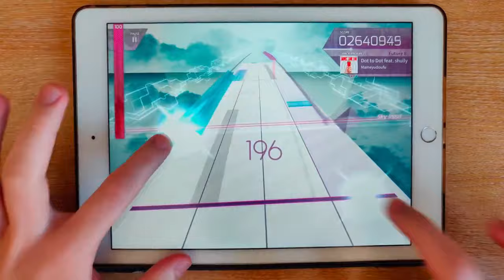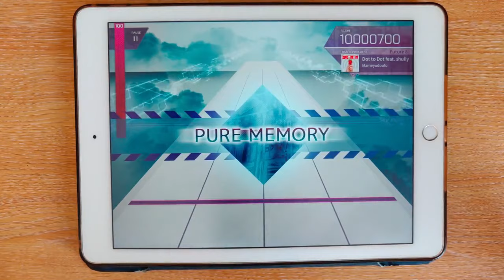【MEGAREX!!!】Dot to Dot (feat. shully) (FUTURE 8) Pure Memory【Arcaea】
MAX -39